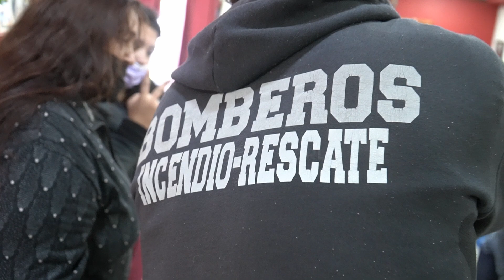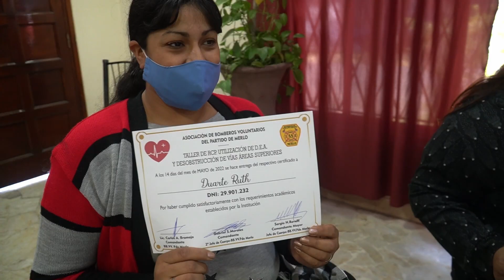TALLER DE RCP - Bomberos Voluntarios de Merlo en el Cuartel Central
Como cada mes, dictamos un nuevo taller de RCP, donde brindamos herramientas para actuar en casos de emergencia.

Los y las asistentes aprendieron técnicas de desobstrucción, reanimación cardio pulmonar, uso de desfibrilador externo automático y primera acción en caso de heridas y quemaduras.

Estas medidas permiten salvar la vida en caso de urgencias, hasta que llega el servicio médico.

Oficina:
Cochabamba 350, Padua.